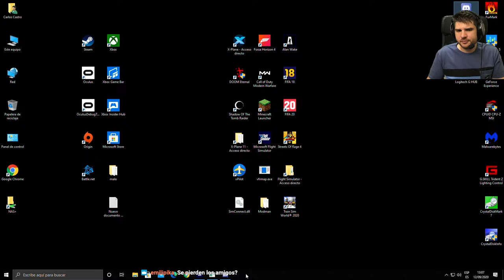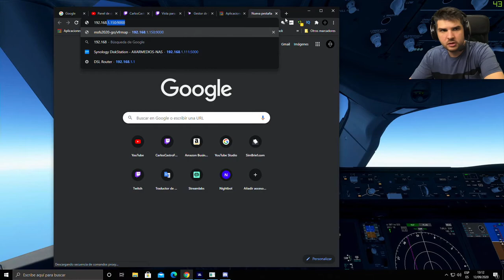TUTORIAL paso a paso | Plugin VFR Map | Flight Simulator 2020 | ¿Cómo funciona? | Español | VFRMAP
¿Cómo funciona este plugin tan interesante para Flight Simulator 2020?, aquí un pequeño y rápido tutorial.

El piano que uso 👉🏻

Especificaciones de Mi PC Gaming 👉🏻